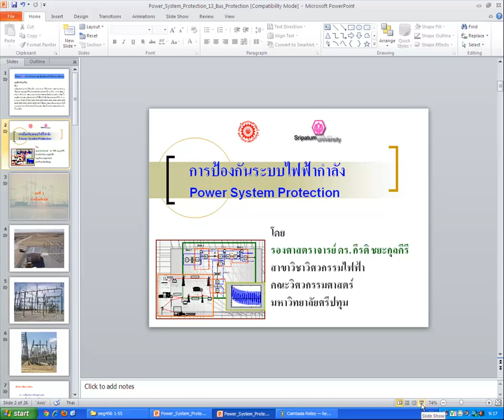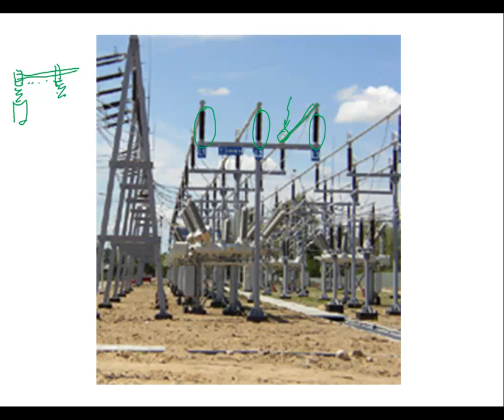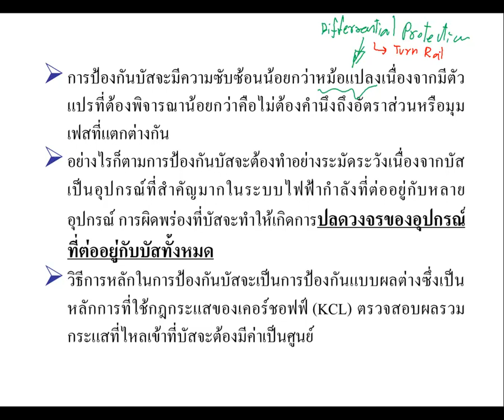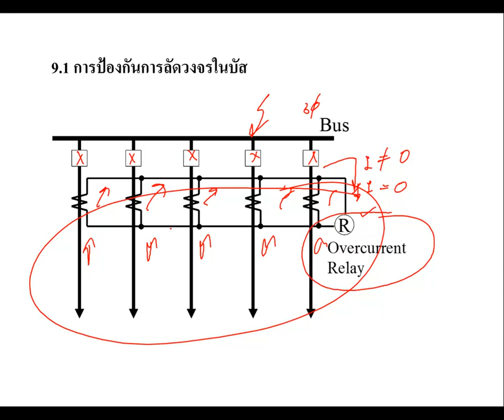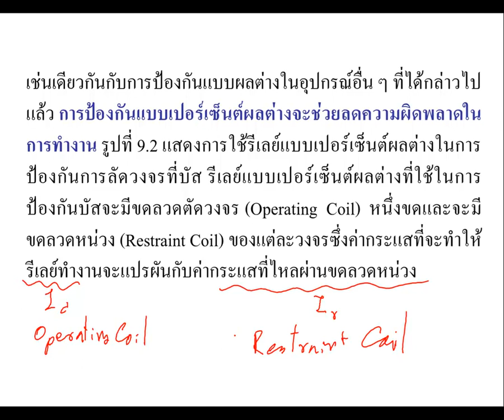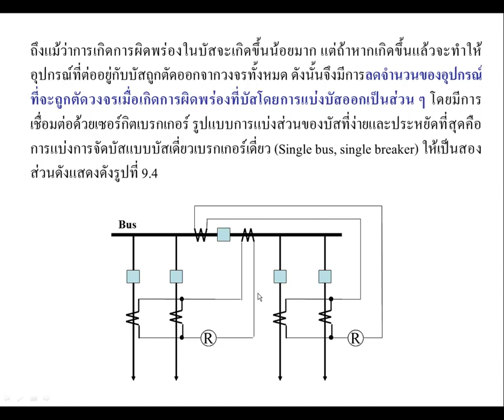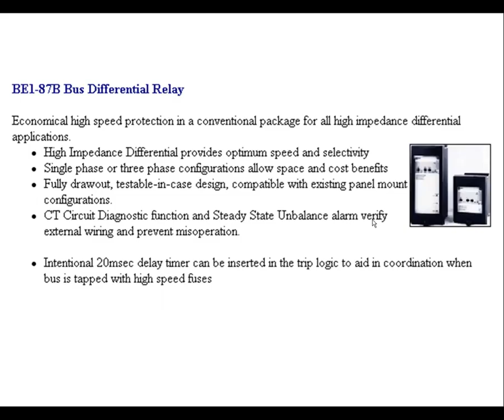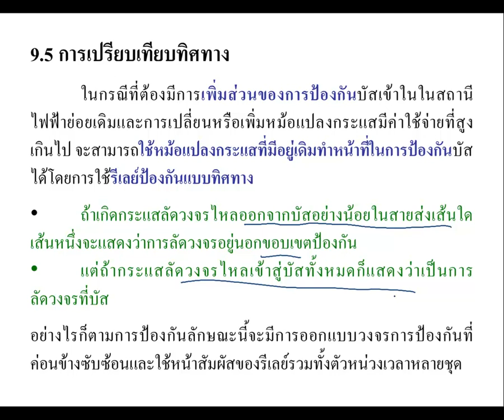Power System Protection Lecture 12 Bus protection